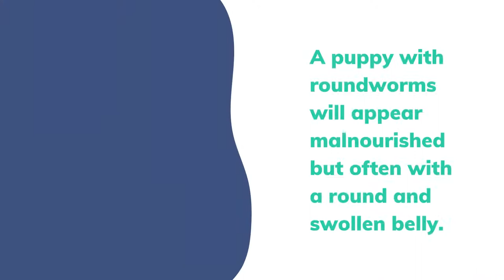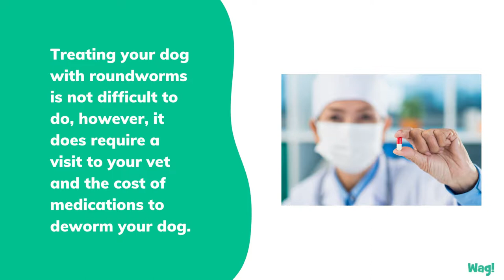How to Prevent Your Dog from Getting Roundworms | Wag!